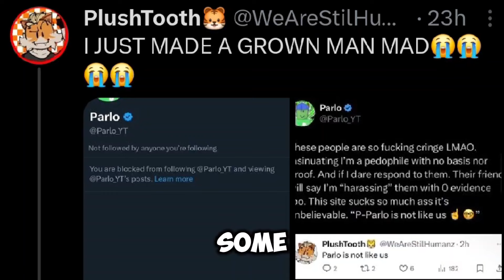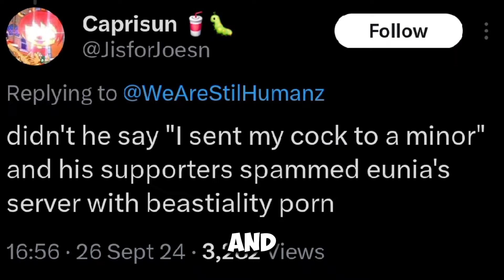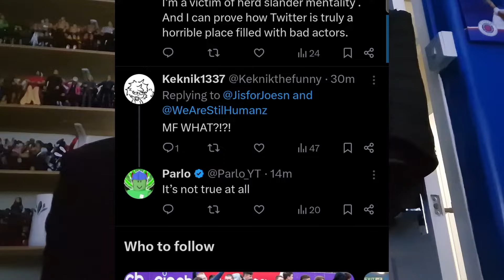This Roblox Youtuber is in HUGE DRAMA! (herss why)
Sorry for the awful sound quality on this vid guys 😣

I'm listening to kanye again